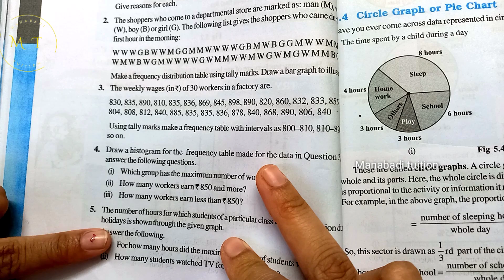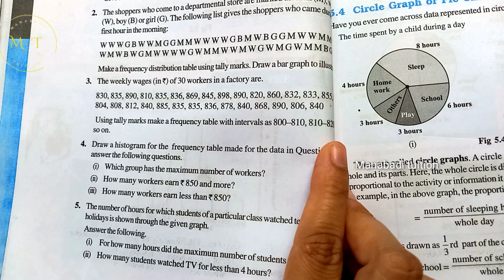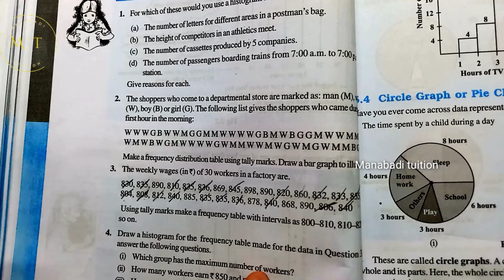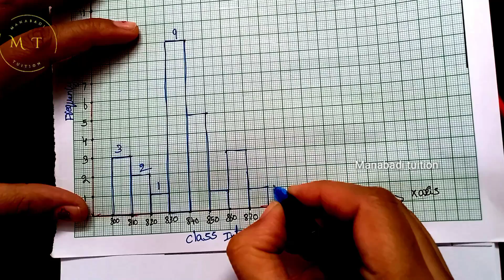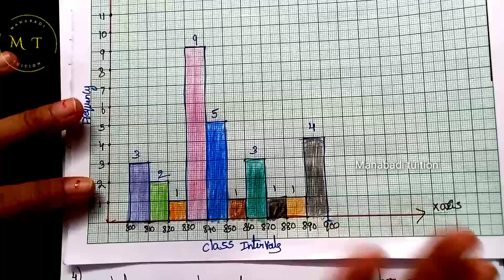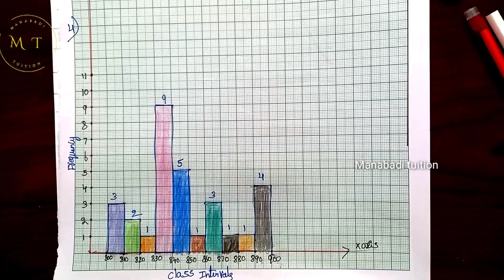Exercise 5.1 |class8|Data handling |part 5| Q.no 3&4| part 2|with notes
Exercise 5.1 |class8|Data handling |part 5| Q.no 3&4| part 2#Exercise 5.1 |class8|Data handling |part 5| Q.no 3#Exercise 5.1 |class8|Data handling |part 5| Q.no 4#8th class maths chapter 5|data handling Exercise 5.1#